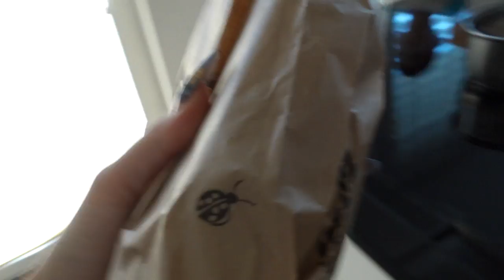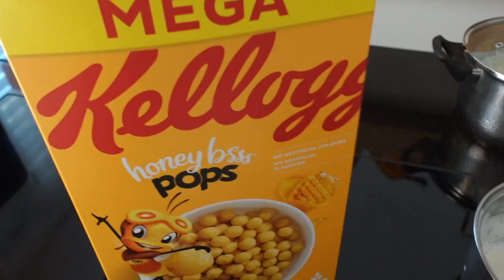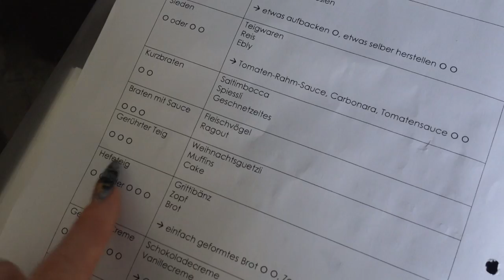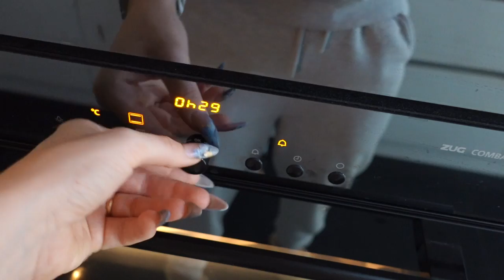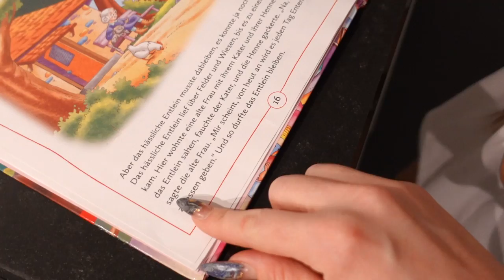ВЛОГ / 🥳ВПЕРЕДИ ДВА ДНЯ РОЖДЕНИЯ / 😂КСЮША В ОБРАЗЕ / 16.10.22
ВЛОГ ВПЕРЕДИ ДВА ДНЯ РОЖДЕНИЯ КСЮША В ОБРАЗЕ